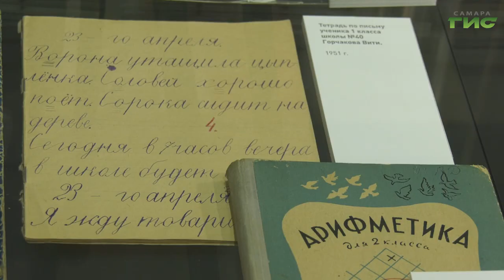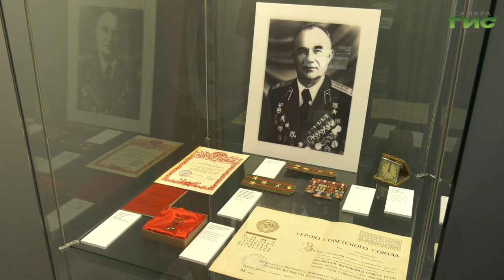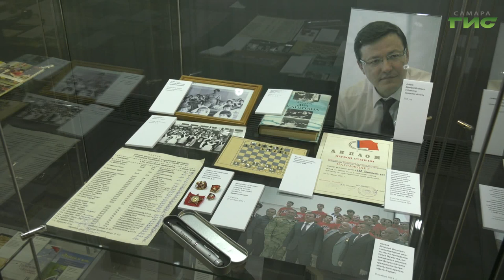В Самаре отметили 120-летие школы №132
132-ая школа Самары отметила 120-летие. Это одно из старейших учебных заведений города. На праздник по случаю юбилея приехали учителя, чья трудовая деятельность когда-то была связана со школой, действующий педагогический состав, выпускники, родители учеников, почетные гости. Поздравления прозвучали от губернатора Самарской области Дмитрия Азаровы и главы города Елены Лапушкиной. На празднике побывала и съемочная группа телеканала "Самара ГИС". Подробности в репортаже Галины Тапилиной.